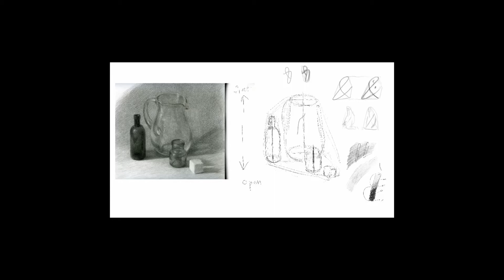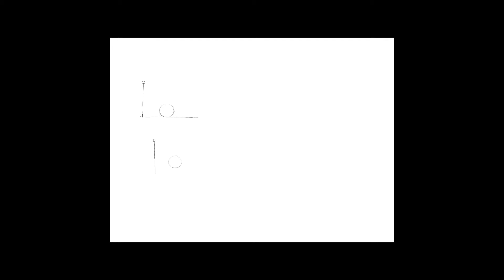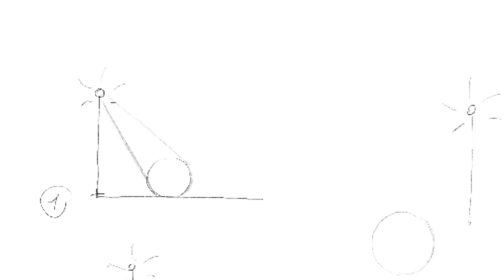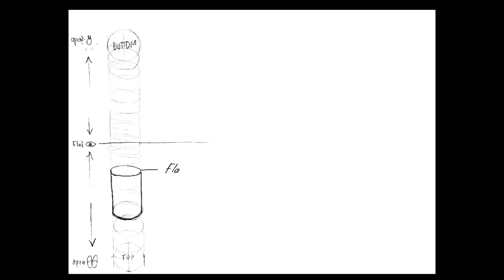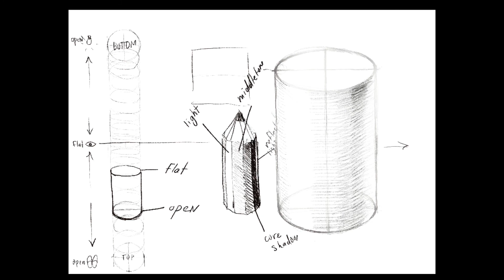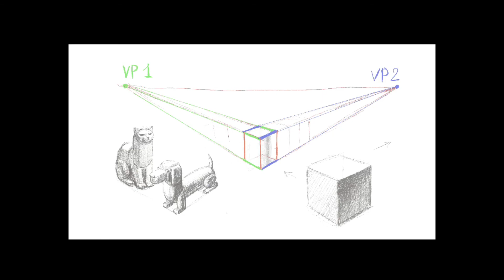Drawing Fundamentals - 1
Drawing Spheres, Cylinders, and Blocks